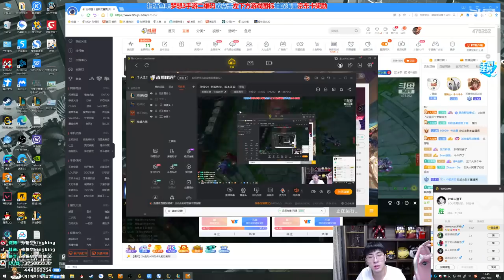推薦【猴哥】蘭林漢悟空：石頭人VS卡蜜兒 國服 我石頭人的技術還是爐火純青（20210306P9）